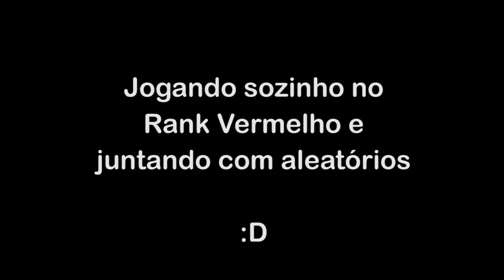JUNTANDO COM ALEATÓRIOS NO RANK VERMELHO! - Dead by Daylight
Gameplay do Novo capítulo de Dead by Daylight é a collab com Resident Evil! Novo Killer Nemesis, dois novos sobreviventes Jill Valentine e Leon Scott - Skin Lendária da Claire.